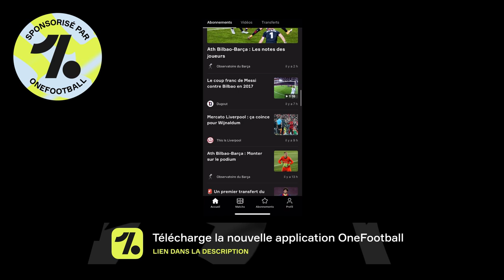MERCI, tout simplement! PSG - BARÇA (1-1): Le Debrief